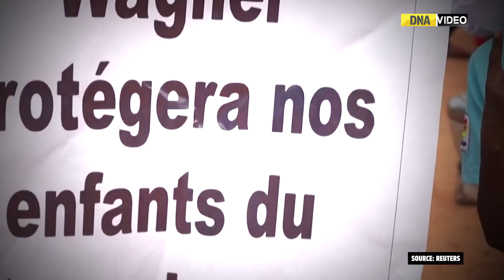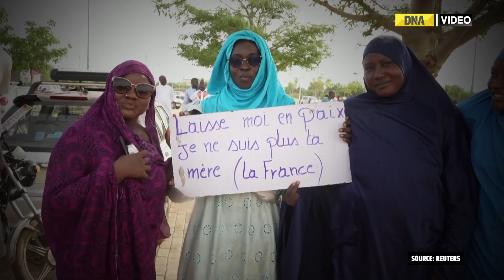'Leave as soon as possible': Centre's advice to Indian citizens in violence-hit Niger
India has asked its nationals to leave Niger “as soon as possible” amid a coup in the West African nation. The Ministry of External Affairs (MEA) issued an advisory on Friday (11 August) asking Indian citizens to reconsider their travel plans to Niger’s capital, Niamey.